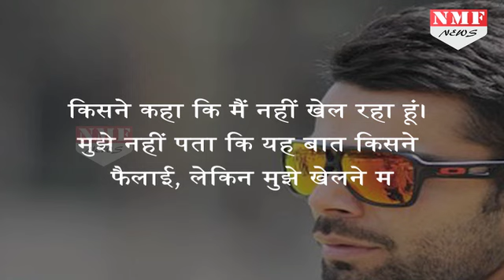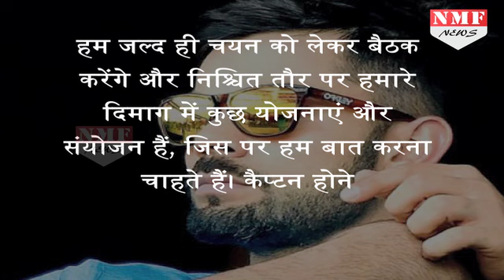Rest दिए जाने की खबरों पर बोले Virat Kohli- मुझे नहीं चाहिए अभी आराम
India captain Virat Kohli on Friday put all the rumors, about him not willing to play the One Day International series (ODI) against Sri Lanka, to rest after he made it clear that he has no problems playing the upcoming series. "Who said I am not playing? I don't know where this came from, but I have no problems in playing," Kohli answered to a query on team selection.

खबर सामने आ रही थी कि BCCI को विराट को आराम देने के मूड में है... लेकिन अब इस पर विराट ने अपनी प्रतिक्रिया दी है... विराट ने कहा है कि वो फिलहाल आराम करने के मूड मे नहीं हैं... और श्रीलंका के खिलाफ होने वाली वनडे सीरीज में खेलने के इच्छुक हैं...